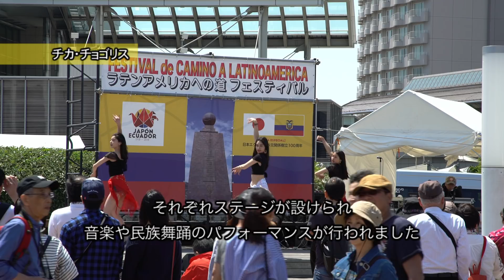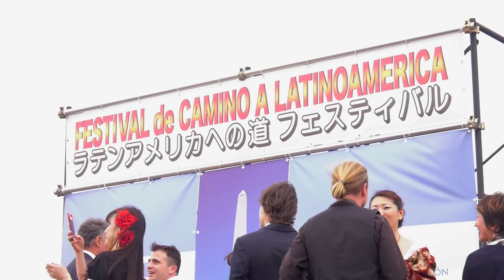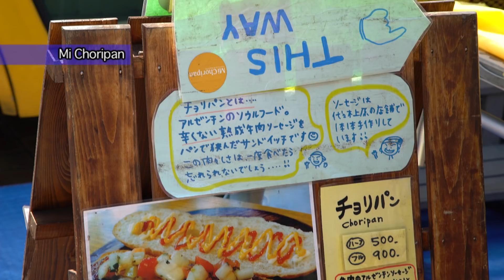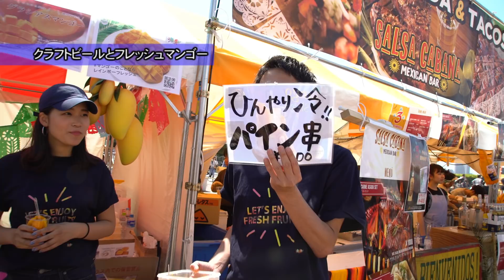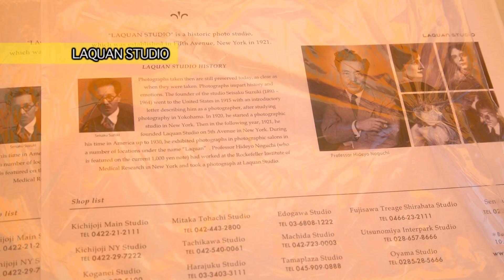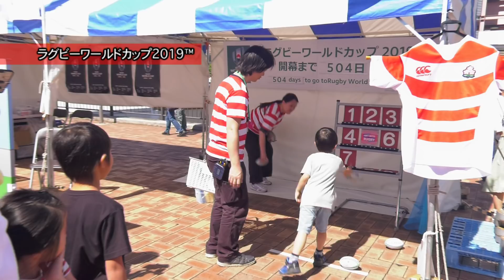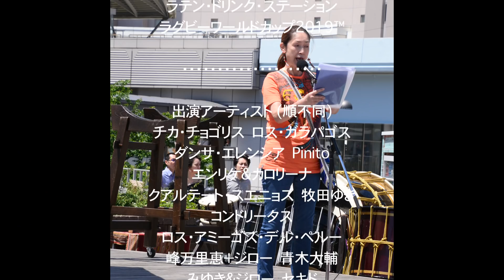【公式】第一回ラテンアメリカへの道フェスティバル FESTIVAL de CAMINO A LATINOAMERICA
第一回 ラテンアメリカへの道 フェスティバル FESTIVAL de CAMINO A LATINOAMERICA
2018年5月3日～5日

主催
C・A・L実行委員会　 日本ラテンアメリカ文化交流協会
共催
(一社)東京臨海副都心まちづくり協議会
後援
外務省
在日アルゼンチン共和国大使館  在日エクアドル共和国大使館
在日ボリビア多民族国大使館  在日パラグアイ共和国大使館
東京都港湾局
日亜経済委員会  日智経済委員会日本国内委員会
日本ペルー経済委員会  (公財)海外日系人協会
JICA 横浜国際センター・海外移住資料館  (一社)ラテンアメリカ協会
(一社)日本アルゼンチン協会  (一社)日本ボリビア協会
日本ペルー協会  天野博物館友の会
日本チリー協会  日本マテ茶協会
インスティトゥト・セルバンテス東京
㈲イスパニカ  アミーゴ㈱
協賛
三井通商㈱  ㈱カンサイスティール
㈱ブライト  ㈱マール
リードオフジャパン㈱
協力
らかんスタジオ  (公財)野口英世記念会  SALSA CABANA
オーラ！アミーゴス  ㈱フロマック  ㈲カチャマイジャパン
特別協賛
アマモス・エクアドル
出店企業・団体 (順不同)
インバヤ  カカオdeエクアドル
ヴィルゴビール  Chicken Man
ボン チュロス  レストラン・アガリ
クラフトビールとフレッシュマンゴー  MY DINING
Mi Choripan  エル・ハラペーニョ
Café Ecuatriano (キト日本人学校卒業生)
Chasky Market  Hola！Banana de Ecuador
㈱ラティーノ  Atelier Artepiritu
NPO法人エクアドルの子供のための友人の会（SANE）
CASA ECUATORIANA  KIDSワークショップ
AMIGOS  SALSA CABANA
CASA ARGENTINA  ミュージカル「エビータ」
ラテン・ドリンク・ステーション
ラグビーワールドカップ2019™
出演アーティスト (順不同)
チカ・チョゴリス  ロス・ガラパゴス
ダンサ・エレンシア  Pinito
エンリケ&カロリーナ
クアルテート・スエニョス  牧田ゆき
コンドリータス
ロス・アミーゴス・デル・ペルー
峰万里恵＋ジロー  青木大輔
みゆき&ジロー  セキド
半仁門+鈴木龍  拓殖大ウインド・オーケストラ
ロス・パニュエリートス  アペワイラ
エスニカ
キンディー  ニーナパカリ
ラス・パロミータス  チャチャチータス
ライス・フォルクロリカ
ライミス

撮影編集　神田光
撮影協力　宮本亮　大橋俊哉